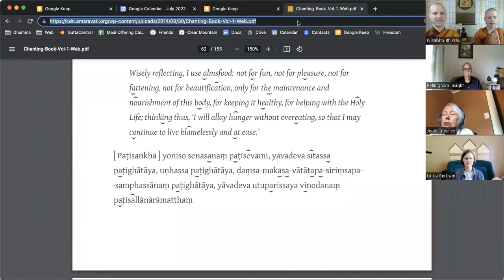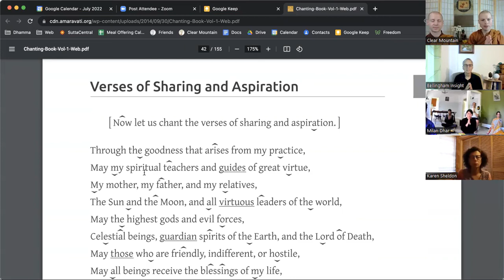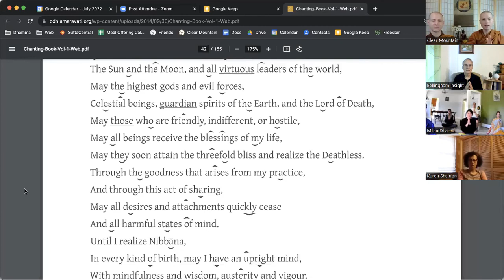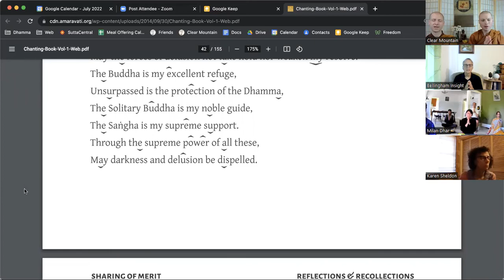Ajahn Kovilo and Tan Nisabho, July 10, 2022 - 7 Factors of Awakening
Hosted by Bellingham Insight Meditation Society, the retreat delved into how we can cultivate qualities such as energy, mindfulness, and samadhi in order to find peace in meditation and in life.

The Teachers:

Ajahn Kovilo is an Ohio-born monk who, having been introduced to meditation through the Goenka tradition, first entered the monastery in 2006. After receiving full ordination from Ajahn Pasanno and Ajahn Amaro at Abhayagiri Buddhist Monastery in California in 2010, Ajahn Kovilo spent the next decade training at monasteries in the Ajahn Chah tradition in America and Thailand. In 2020, after a year practicing at a Pa Auk Sayadaw monastery, Ajahn Kovilo enrolled at the Dharma Realm Buddhist University in Ukiah, California where he is currently studying Pali and Sanskrit among
other courses. After finishing his studies, Ajahn Kovilo will join the Clear Mountain Monastery in person.

Tan Nisabho After finishing college in 2012, Ven. Nisabho (addressed as “Tan Nisabho” in the Thai custom) left his native Washington to go forth as a Buddhist monk in Thailand. He received full ordination the following spring under Ajahn Anan, a senior disciple of renowned meditation master, Ajahn Chah, and spent the following years training in forest monasteries throughout Thailand, Australia, and the US. While staying with some of the lineage’s most respected teachers, he grew to believe the Thai Forest Tradition’s balance of communal life with solitary forest dwelling, careful
adherence to the monastic precepts, and focus on meditation represented a faithful embodiment of the original Buddhist path and that such a path could yield great fruit in the heart even amidst the complexities of modern life. He
currently resides in Seattle as part of Clear Mountain Monastery’s aspiration.